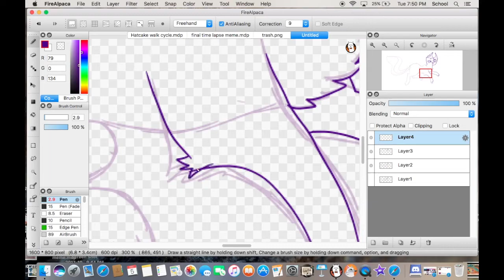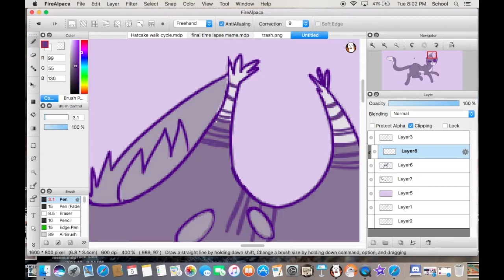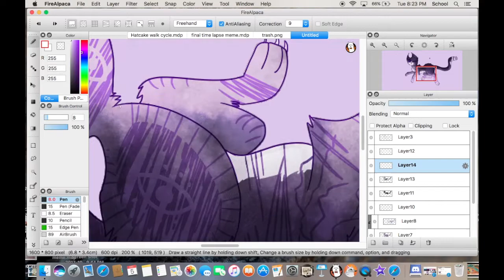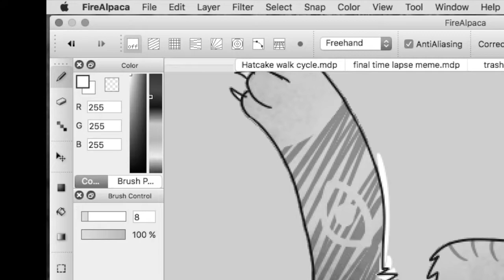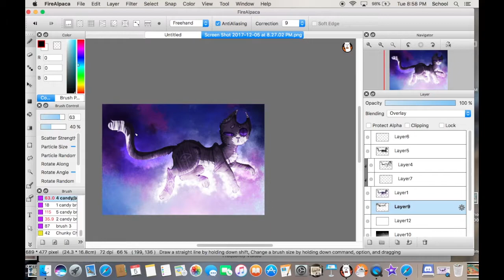Khoshekh The Floating Cat [From Welcome to Night Vale] Speedpaint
Wow this could have gone so wrong. I almost deleted all my work ;-;

So sorry I haven't uploaded in a week! I got caught up on finishing up my first semester of school! 😅

Song:

Ghosting - Mother Mother